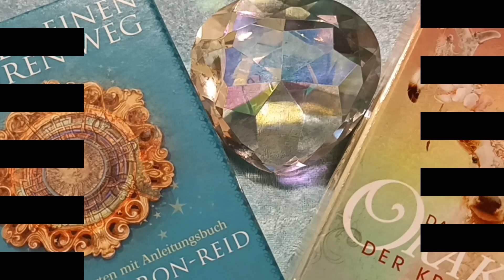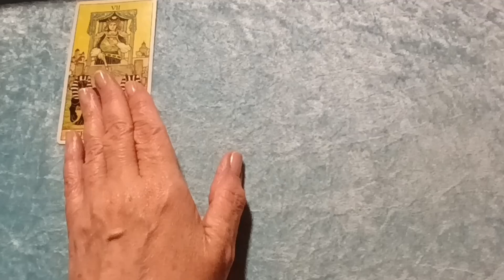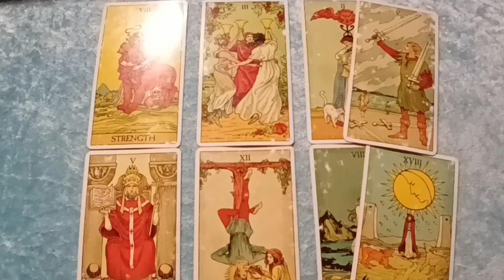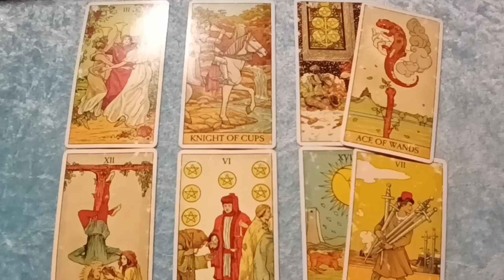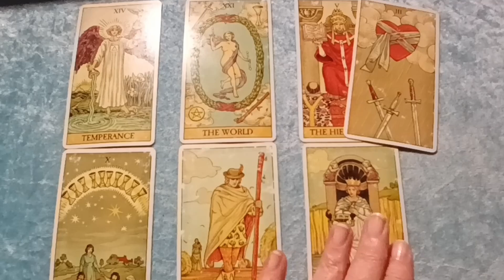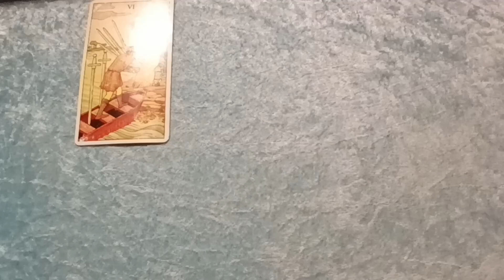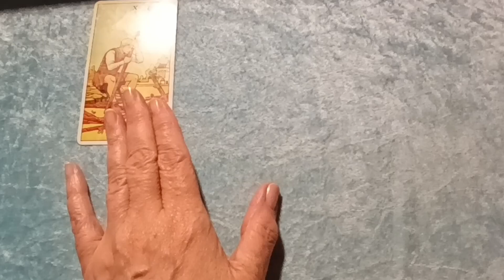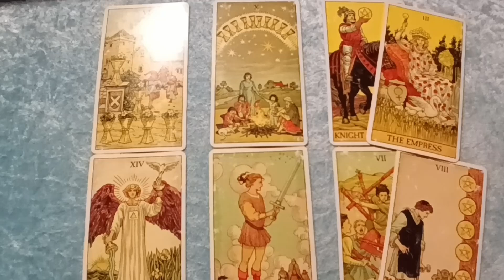Taroskop Wochenende, 06.-07.07.2024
Astro 00:10
Widder 03:12
Stier 11:43
Zwillinge 20:26
Krebs 29:23
Löwe 37:56
Jungfrau 46:31
Waage 55:01
Skorpion 01:04:09
Schütze 01:14:06
Steinbock 01:23:01
Wassermann 01:31:50
Fische 01:41:05

rumble: ELLATAROSKOP
tiktok              tiktokcom/@ellataroskop
0,5% auf BitCoin bei Relai mit Kennung REL242601